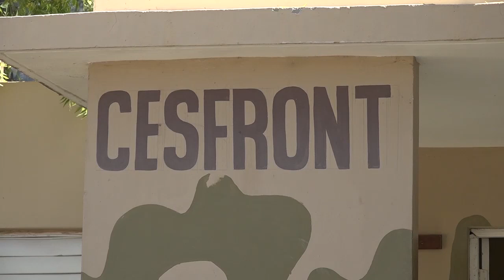MURO FRONTERIZO - PROCESO. 18-11-18 Part1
Los Suceso ocurridos en la Carretera Internacional que une a las Provincias Elías Piña y Dajabón, revivió el viejo debate sobre la necesidad de la construcción de un muro fronterizo que controle la inmigración ilegal sobre este lado de la isla. El hecho que trascendió y no por ser nuevo si no por tratarse de una reconocida figura de la medicina es la muestra de la perdida del control de la linea imaginaria que muchos llamada frontera.